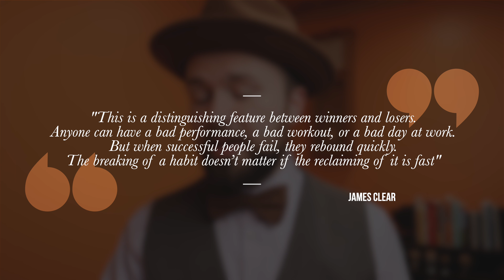How to make failure NOT MATTER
Failure…

I’ve been trying to release one video a week, but for the first time I missed out. You know what, it doesn’t matter though as the next week I was extra diligent to make sure I got one released. In James Clear advices in Atomic Habits that missing once is nothing to worry about. Missing twice is where the bad habit starts.